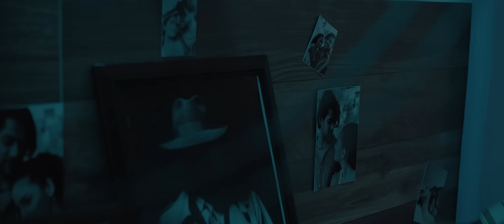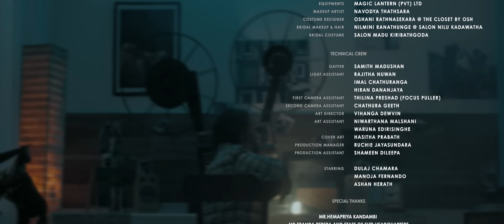Api Awida Giya | අපි ඇවිද ගිය - Gayantha Wijayarathne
අපි ඇවිද ගිය | Api Awida Giya - Gayantha Wijayarathne

Artist | Gayantha Wijayarathne
Music & Melody | Gayantha Wijayarathne
Lyrics | Indunil Sindu
Mixing & Mastering | Mixsing Studio Thalawathugoda
Video Director | Manuka Rathnayake

Video Production
Cinematographer | Manuka Rathnayake
Assistant Director | Ruchie Jayasundara
Video Production | Two Three Five Productions
Editor | Hasitha Prabath
Colorist | Ananda Bandara
Equipments | Magic Lantern (Pvt) Ltd
Makeup | Navodya Thathsara
Costume Designer | Oshani Rathnasekara @ The Closet By Osh
Bridal Makeup & Hair | Nilmini Ranathunge @ Salon Nilu Kadawatha
Bridal Costume | Salon Madu Kiribathgoda

Technical Crew
Gaffer | Samith Madushan
Light Assistant | Rajitha Nuwan / Imal Chathuranga / Hiran Dananjaya
First Camera Assistant | Thilina Preshad (Focus Puller)
Second Camera Assistant | Chathura Geeth
Art Director | Vihanga Dewvin
Art Assistant | Niwarthana Malshani / Waruna Edirisinghe
Cover Art | Hasitha Prabath
Production Manager | Ruchie Jayasundara
Production Assistant | Shameen Dileepa
Starring | Dulaj Chamara / Manoja Fernando / Ashan Herath